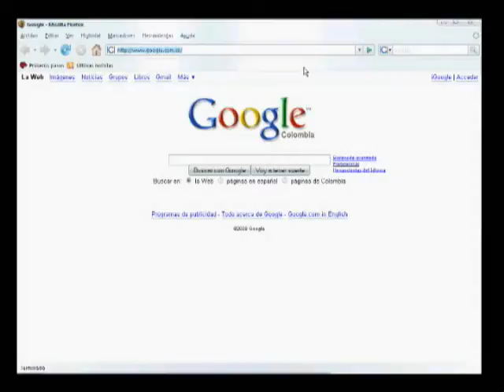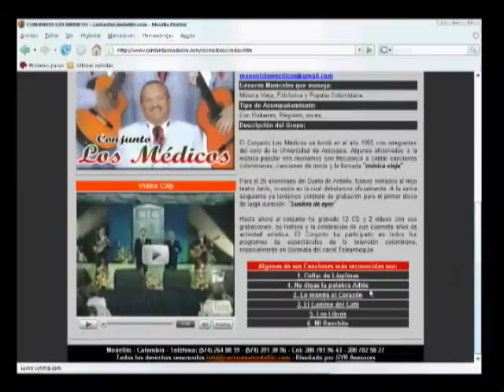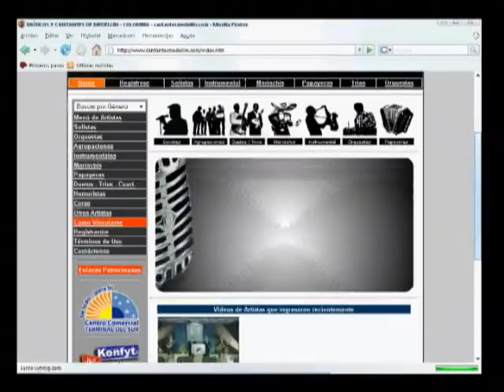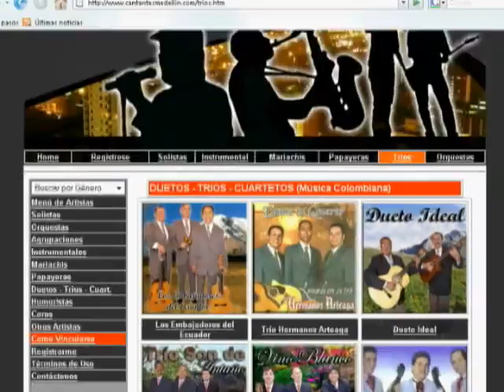Directorio Virtual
Primer Directorio Virtual de Músicos y Cantantes en la ciudad de Medellín, Vinculate ahora mismo por solo $150.000 anuales - Incluyen video, 5 fotos, dominio, streaming de canciones, información detallada y mucho más.